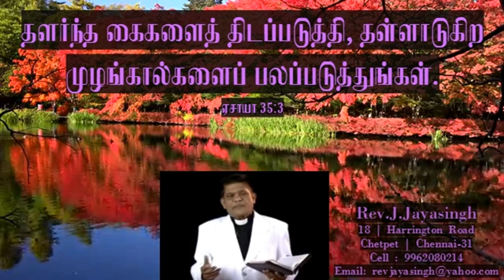Rev.J.Jayasingh | Daily Devotion |தளர்ந்த கைகளைத் திடப்படுத்தி, தள்ளாடுகிற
For Prayer
Rev.J.Jayasingh
18 | Harrington Road
Chetpet | Chennai-31